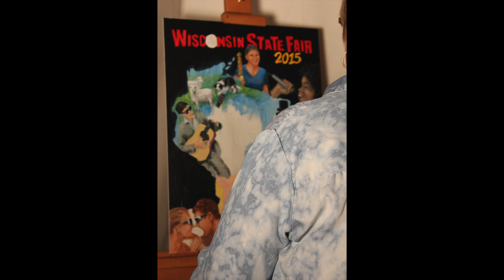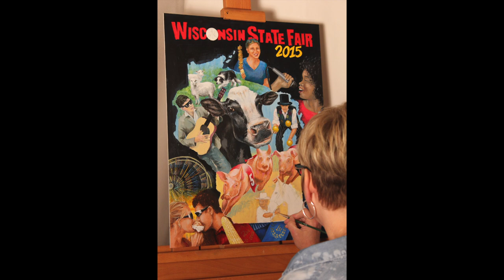Wi State Fair Painting Timelapse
A fun time-lapse video of Lennis Mathews creating her artwork as a finalist in the Wisconsin State Fairtastic Art Competition.